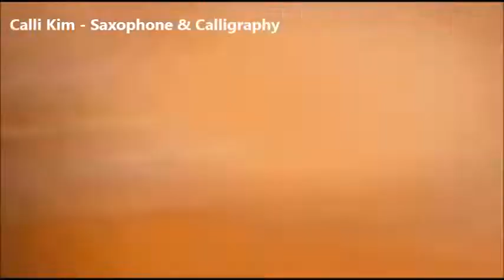Butterfly[Smile]-Calli Kim[Saxophone & Calligraphy]